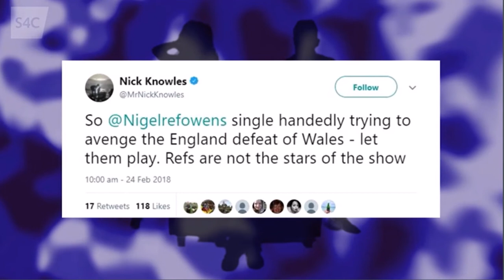Job Swap - Nigel Owens and Nick Knowles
Dick Knowles knows a lot about rugby so Nigel Owens (former Village People builder) has offered him a job swap.